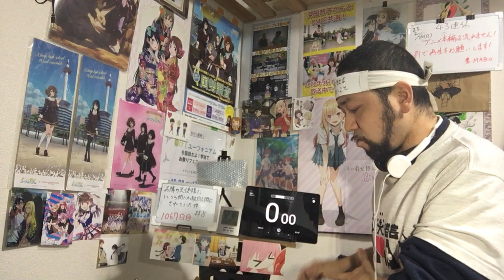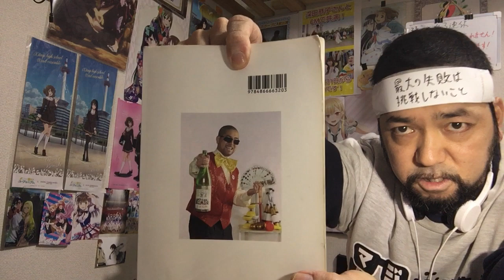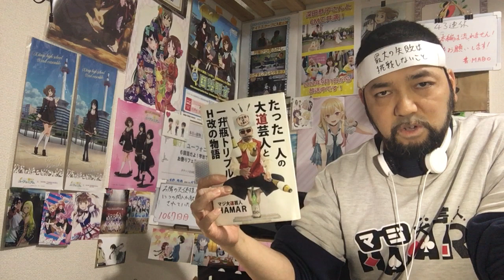お隣の天使様にいつの間にか駄目人間にされていた件 8話 リアクション The Angel Next Door Spoils Me Rotten, ep8 reaction 反応 同時視聴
お隣の天使様にいつの間にか駄目人間にされていた件 8話 リアクション です！

2022年9月1日から各地方都市で放送中！

2019年7月18日に発生した京都アニメーションの事件を機に｢響け！ユーフォニアム｣を見た事で地元民として衝撃を受けてアニメにハマり半年間はユーフォを何度も見ました！
1日も休まず投稿中です！